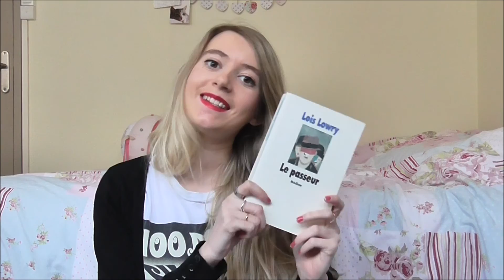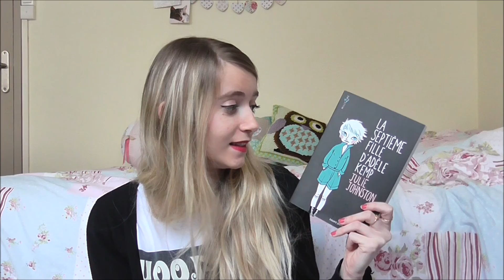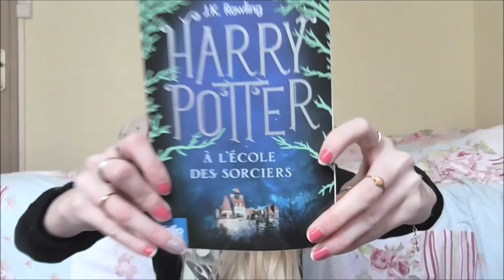Bilan - Janvier 2015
Je me lance dans l'aventure BookTube avec une vidéo bilan de mon mois de Janvier 2015 ! ^_^
N'hésitez pas à me laisser un commentaire pour me dire ce que vous pensez de cette vidéo !

Livres présentés:
- Le commando des Immortels de Christophe Lambert
- Le passeur de Lois Lowry
- La louve de Cornouaille de Bernard Simonay
- L'esclave de Pompei d'Annie Jay
- La septième fille d'Adèle Kemp de Julie Johnston
- Harry Potter à l'école des sorciers de J. K. Rowling
- Le crime de l'Orient-Express d'Agatha Christie
- Un long dimanche de fiançailles de Sébastien Japrisot
- Maintenant qu'il fait tout le temps nuit sur toi de Mathias Malzieu
- La ligne verte de Stephen King
- Ni d'Eve, ni d'Adam d'Amelie Nothomb

Musique d'introduction:
Silent Partner - The Place Inside